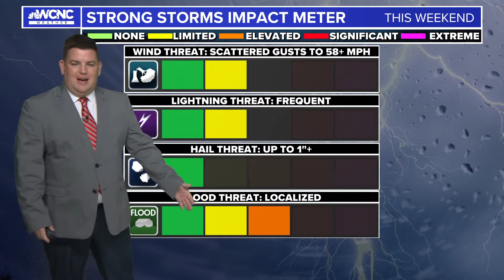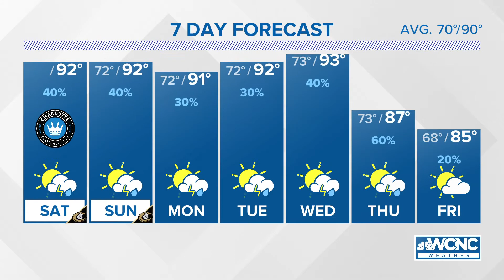August 6th Forecast.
Forecast for Saturday, August 6th, 2022.